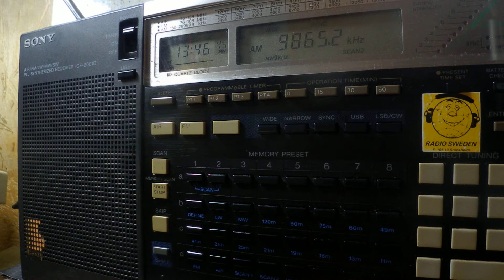22 05 2018 AIR Vividh Bharati Sce in Hindi to SoAs 1345 on 9865 Bengaluru